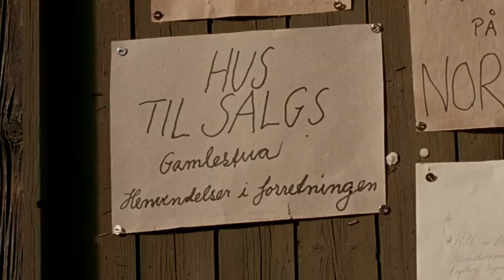Knoester | trailer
Junior en zijn familie hebben zich erg verheugd op hun verhuizing naar het platteland. Maar de nieuwe woning blijkt in slechte staat en papa (een ondergoedverkoper!) en mama krijgen het reuzedruk met de verbouwingen. Zo wordt het voor Junior niet makkelijk om nieuwe vrienden te maken. Hij maakt zich zorgen... Tot hij Knoester vindt, een heel bijzondere tak die nog kan praten bovendien!
Knoester is grappig en vindt een oplossing voor elk probleem. Bijvoorbeeld: om extra geld te verdienen moet je flessen gewoon twee keer inruilen voor statiegeld. Zo simpel! Met Knoester valt er altijd wat te beleven. Maar vrienden zoals Knoester bestaan alleen in je fantasie...
Knoester is een verhaal over een ongewone vriendschap en over vechten om aanvaard te worden zoals je bent. De film was een gigantisch succes in thuisland Noorwegen. Een tweede Knoester-film werd al ingeblikt en de derde staat in de steigers.